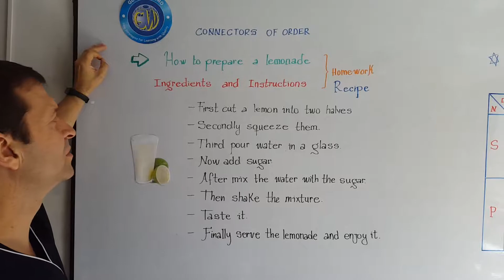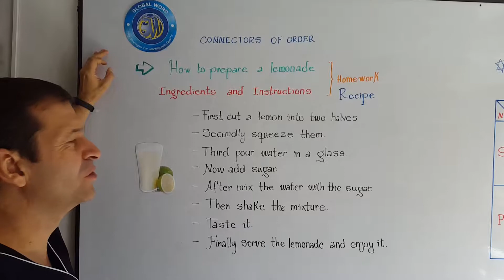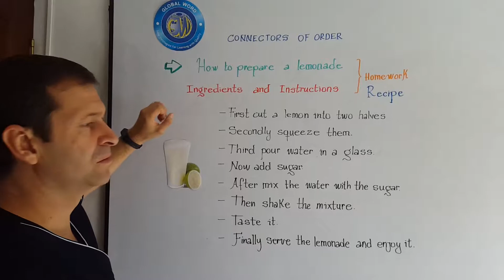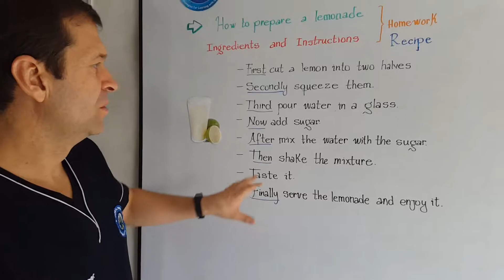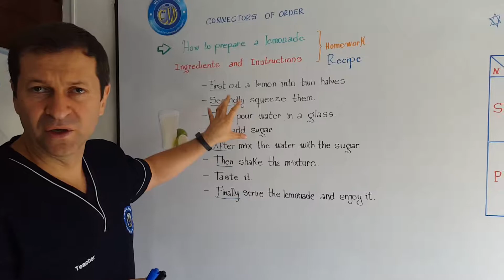VI.6. HOW TO PREPARE A LEMONADE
DESCRIBIR UN PROCESO LÓGICO MEDIANTE EL USO DE CONECTORES DE ORDEN UBICA A ESTA COMPETENCIA LINGÜISTICA ENTRE LAS MÁS IMPORTANTES... APRENDAMOS A DAR INSTRUCCIONES.